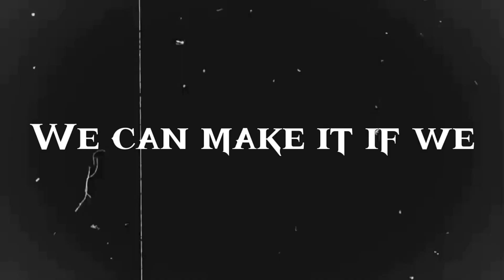SATORI RENGOKU AND GOLD LIGHT JOKEI COMBO! Shindo Life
Hello just testing